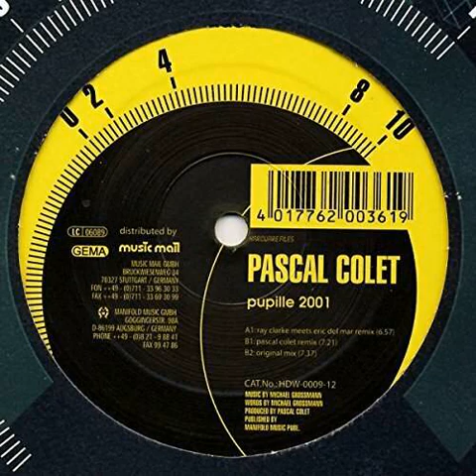Pascal Colet - Pupille 2001 (Ray Clarke Meets Eric Del Mar Remix)